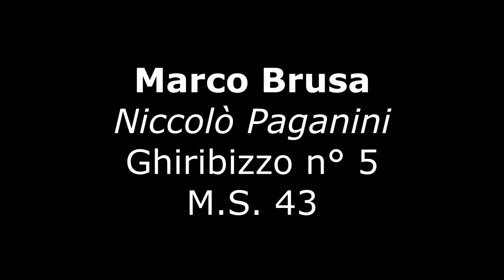Ghiribizzo n° 5 "Moderato" Niccolò Paganini (1782-1840)